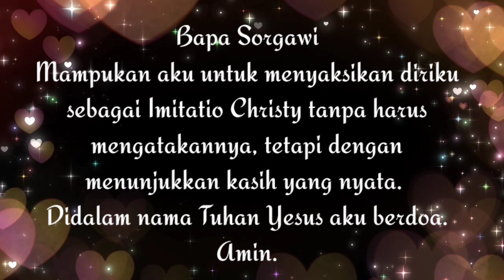SaTe Pagi •• Si Maskot Dunia Fantasi •• 07.12.22√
Dan hukum yang kedua, yang sama dengan itu, ialah: Kasihilah sesamamu manusia seperti dirimu sendiri.

Materi:
Buku Renungan
Manna Sorgawi 122017
Singer: Blessing Community
Komunitas Anak anak Disabilitas
Channel ID:
UClaOtFFv5RhuCveVrK5ugwA